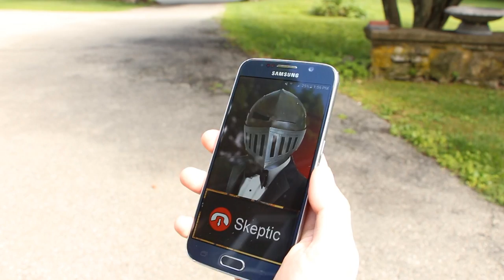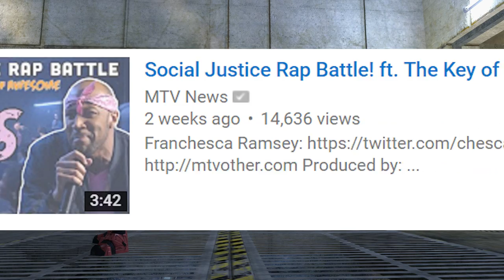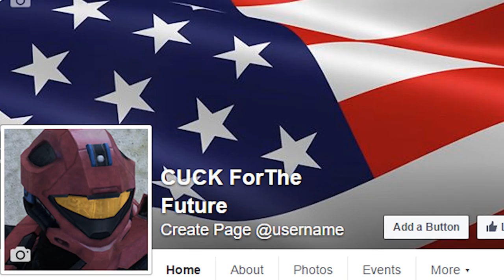NICE TO BLEACH YOU! - 100,000 Subscriber Special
This video's a bit late, but here it is! Hard to believe over 100,000 of you decided my cancerous nonsense was worth your time. Regardless, it gave me a good excuse to do stupid shit.

Cameos! [MOST IN ALTERNATE SCENE]

Thanks to everyone who submitted dialogue! I couldn't get everyone in due to the copyright fuckery! And don't worry Dave Rubin. I forgive you for being too late on the video delivery :D